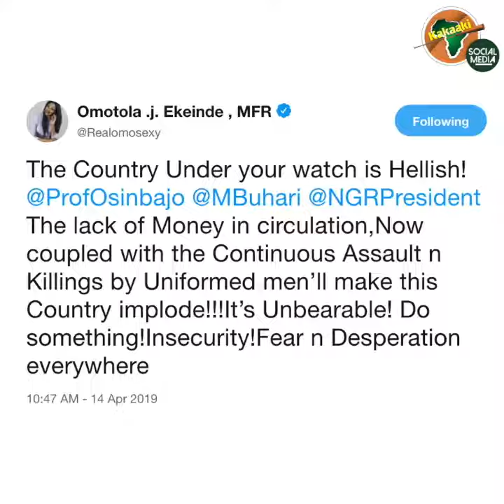Omotola Jalade-Ekeinde, MFR is Kakaaki Social Media